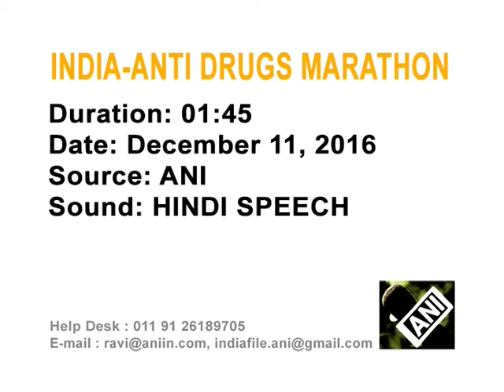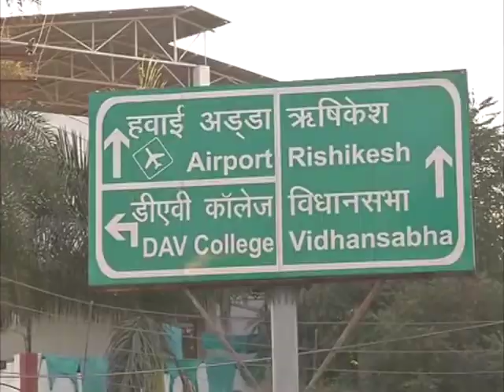Thousands run against drug menace in northern India.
Thousands of people participate in a marathon run in Dehradun city in northern Uttarakhand state, aimed at spreading awareness against drug menace and corruption in society.